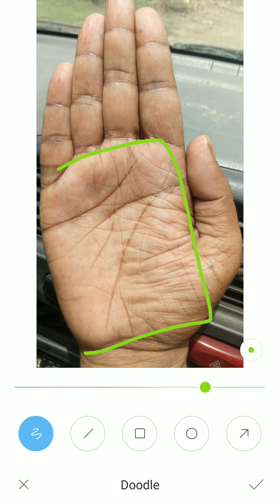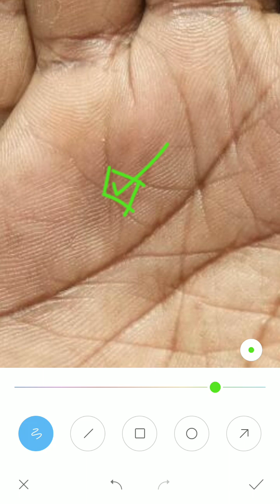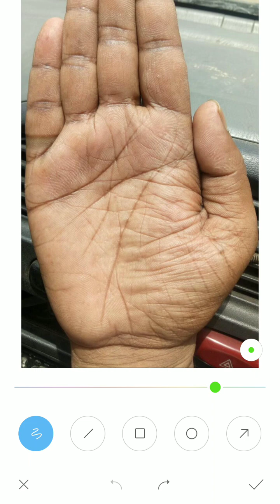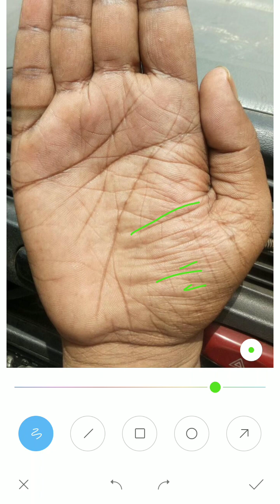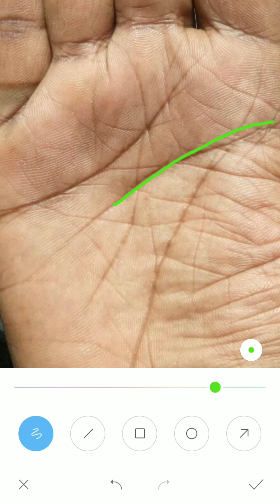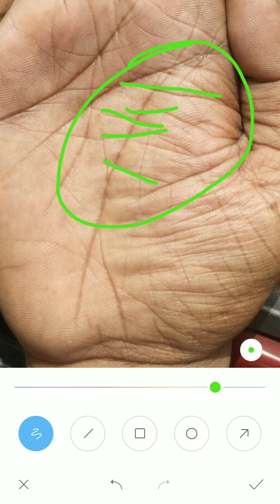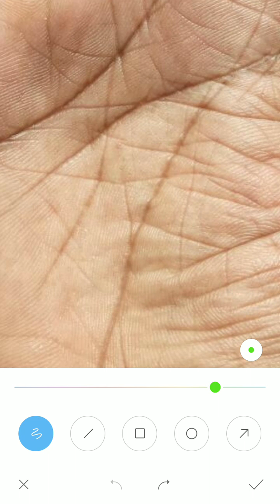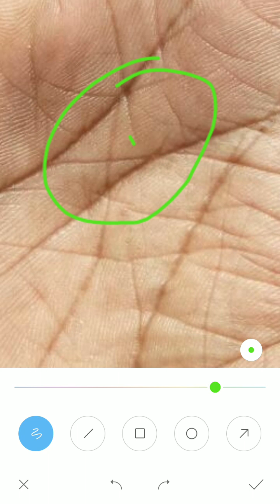राहू रेखाओं के कारण जीवन में तकलीफ उठा रहे हैं, palmistry in hindi